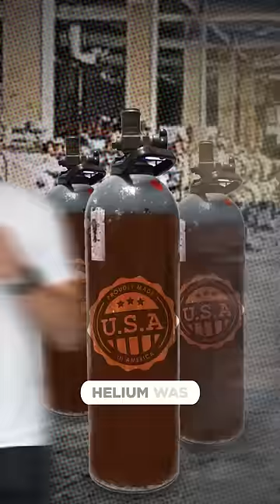Why we fly in airplanes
Shouts to Vox for the inspo